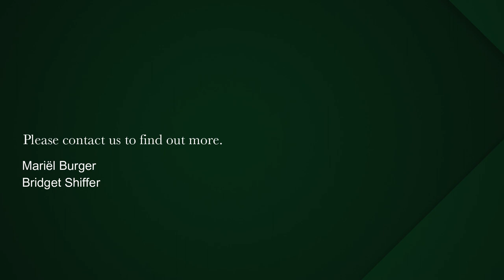3 bedroom apartment for sale in Waterfront (Cape Town) | Pam Golding properties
The Crown Jewel of The Marina!

Exquisite property compromising an entire floor of luxury accommodation with amazing entertainment opportunities. Situated in what is reputed to be one of the most exclusive buildings in the V&A Waterfront, Pinmore, this glamorous residence comprises 3 en-suite double bedrooms all featuring quality en-suite bathrooms, ample storage and high ceilings with glass sliding doors flowing directly out to a covered patio. Balcony extends all around the property giving access to every room and bathroom! The moment you enter you are welcomed by an extraordinary and luxurious formal lounge and dining room that spreads across to two additional reception areas at each end. Sunny, bright and very appealing to enjoy in both winter or summer. The property has its own pool off the living area - clever use of shutters make it both an outdoor pool as well as an indoor pool, weather dependent .The gourmet kitchen enjoys the convenience of gas and Siemens integrated appliances. Separate large scullery, fully equipped with all the necessary appliances and storage for your convenience. This opulent, once in a life time opportunity, has been designed to seamlessly integrate the luxurious interior with the most magnificent exterior covered verandah which is without doubt unique and simply sensational. Sublime views over the front yacht basin.

Other notable features of this apartment which cannot escape your attention are the high-quality solid wood marquetry flooring and American shutters throughout. Completing this fine offering is a separate study which can easily be converted into a fourth bedroom, fully ducted air-conditioning and underfloor heating as well as 3 covered and secure parking bays and a storeroom.

The Marina Residential Estate is Cape Town's premier residential estate nestled between two 5 star hotels (One & Only and Cape Grace) it offers a unique and unrivalled lifestyle. The state-of-the-art security is paramount, with round the clock manned security and surveillance, electric fencing and access control at all entrances.

In walking distance to the V&A Waterfront which has a wide variety of restaurants and entertainment, or simply enjoy a sundowner at the famous Bascule Bar at the Cape Grace.
The V&A Marina benefits from five communal swimming pools and gym facility and 200 yacht berths.

Your own piece of paradise. Live the life with the best of everything at your fingertips!

Buyers agents welcome to contact our sales team to introduce your clients.